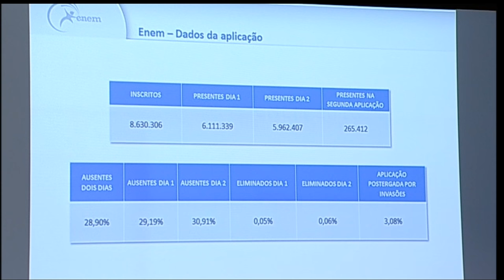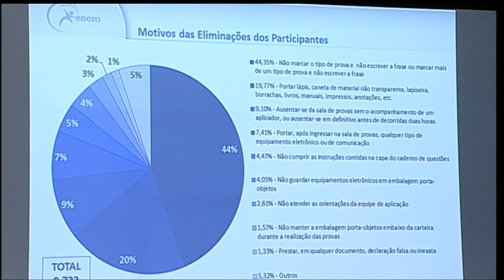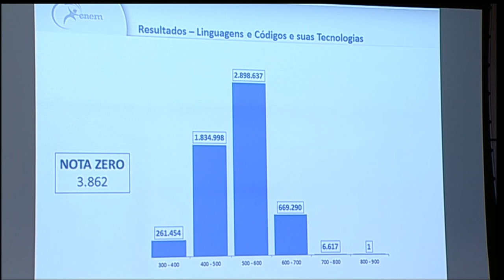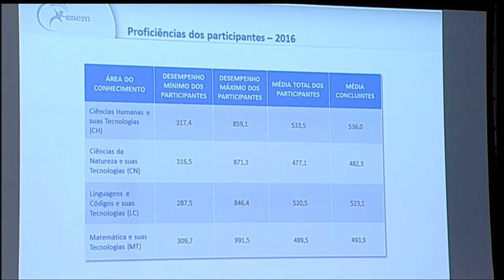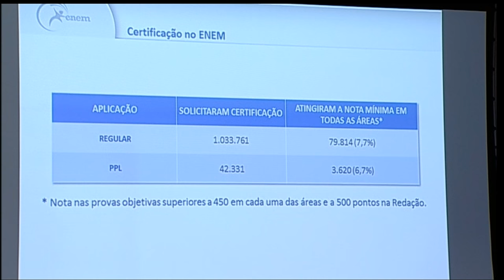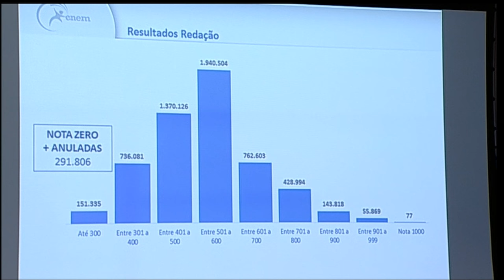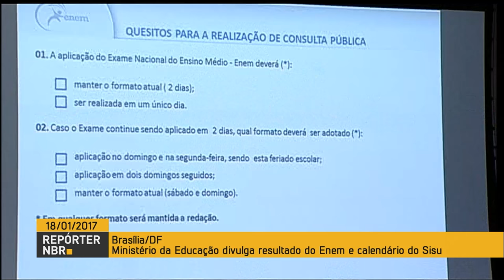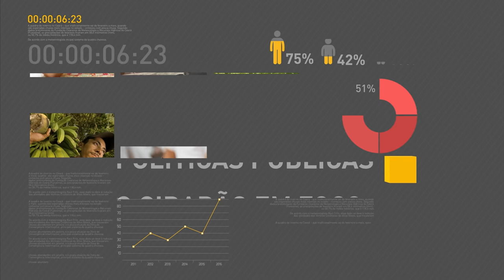Ministério da Educação divulga resultado do Enem e calendário do Sisu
REPÓRTER NBR - 18.01.17: O MEC divulgou, nessa quarta-feira (18), o resultado do Exame Nacional do Ensino Médio (Enem) 2016. A maior nota foi registrada em matemática e suas tecnologias (991,5). A mais baixa em linguagens (287,5). Na prova de redação, a maioria dos participantes teve notas entre 501 e 600. Setenta e sete candidatos tiveram nota mil, 291.806 tiraram zero ou tiveram a redação anulada.